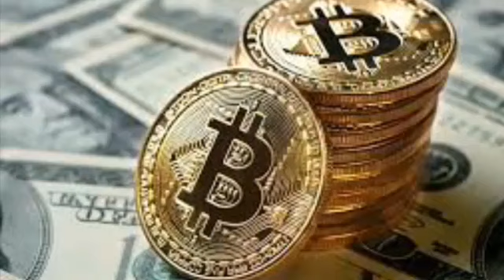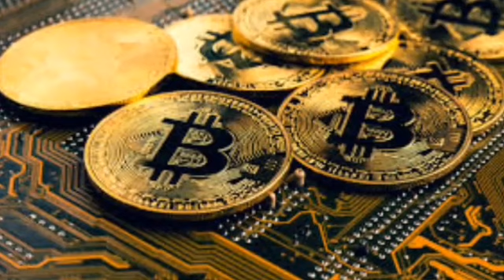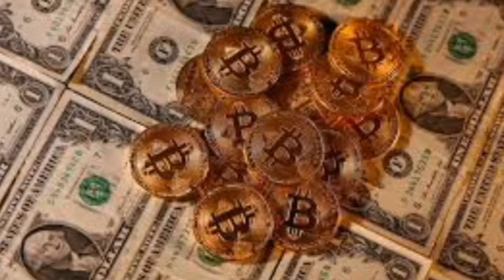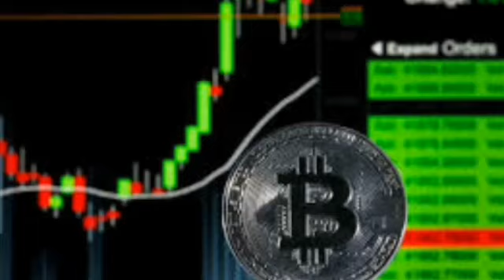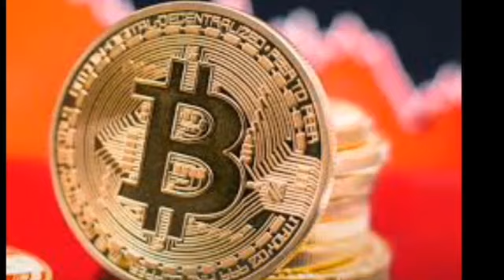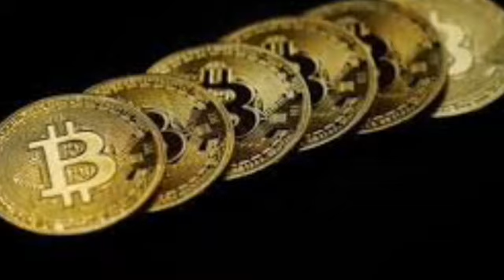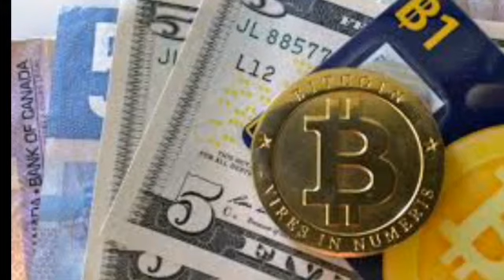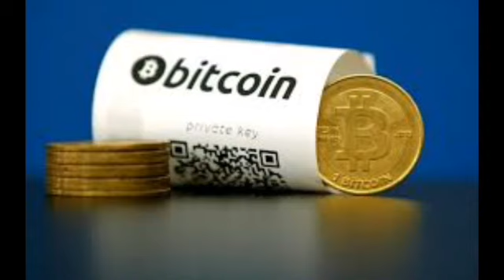What is Bitcoin & How it Works | Explanation in Hindi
दोस्तों इस वीडियो में हमने यह प्रयास किया है कि बिटकॉइन के बारे में अधिक से अधिक जानकारी आपके साथ साझा कर सकें बिटकॉइन का भविष्य क्या होगा इसके बारे में कोई भी कुछ नहीं कह सकता इसलिए आपसे निवेदन है इसमें पैसा इन्वेस्ट करने से पहले पूरी तरह से विचार कर लें हमारे इस वीडियो का उद्देश्य बिटकॉइन में पैसा लगाने के लिए प्रेरित करना बिल्कुल भी नहीं है